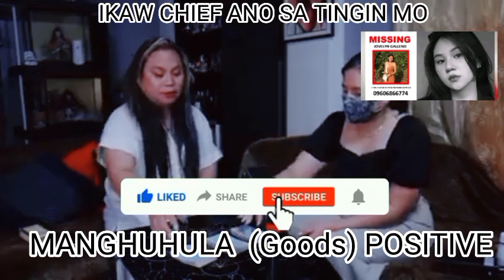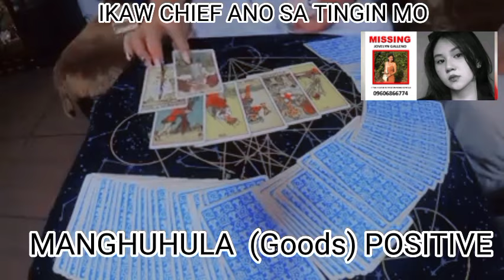POSITIVE OR NEGATIVE LATEST UPDATE KAY JOVELYN GALLENO